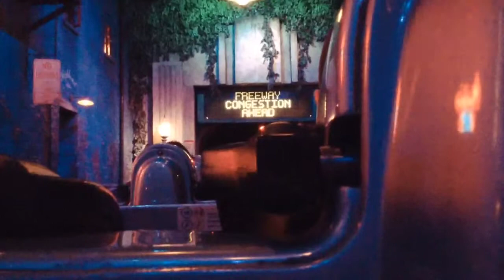Rock 'n RollerCoaster (MGM Disney studios)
Sorry about the singing. Yea I suck I know :/